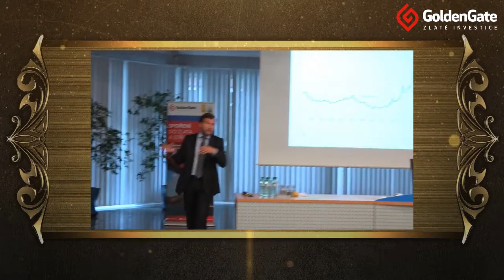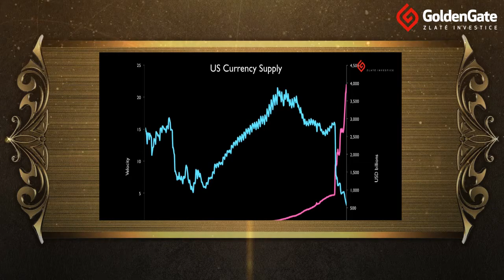ZCU Pavel Ryba 2018_Pozvanka2